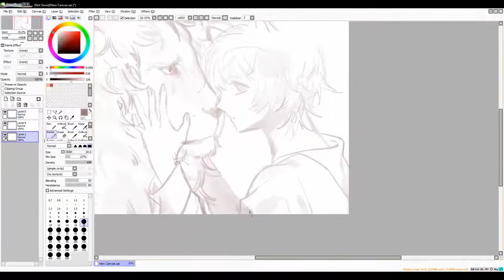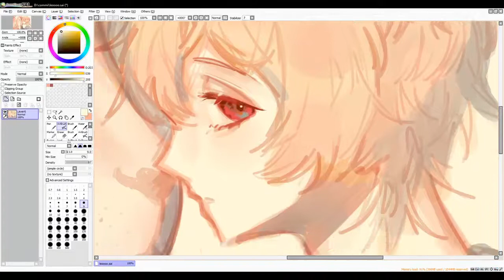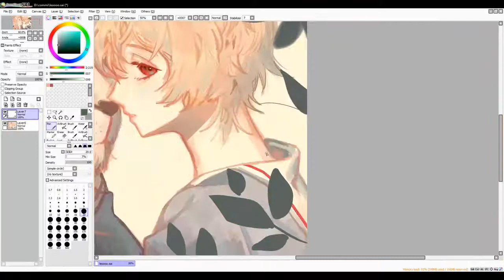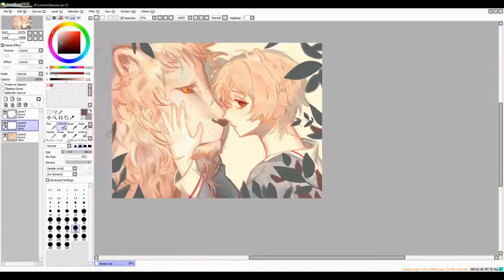speed paint - LEO (OC)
- music Snail's House - Ma Chouchoute

ขอบคุณที่รับชมค่าา